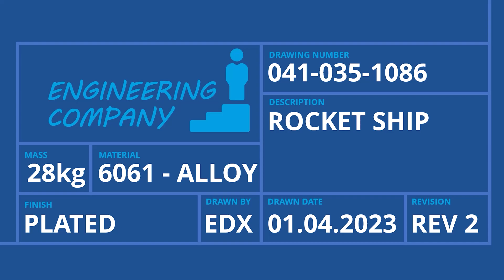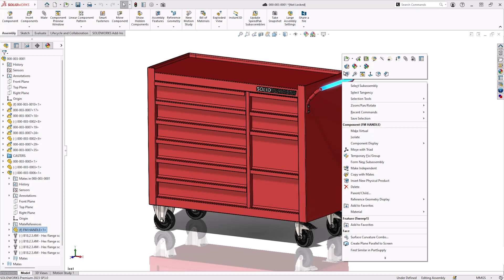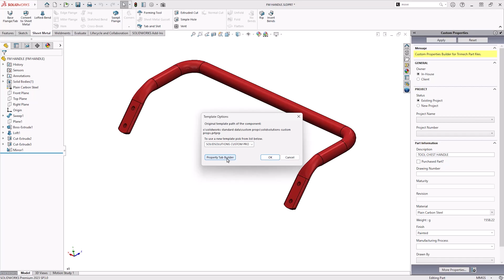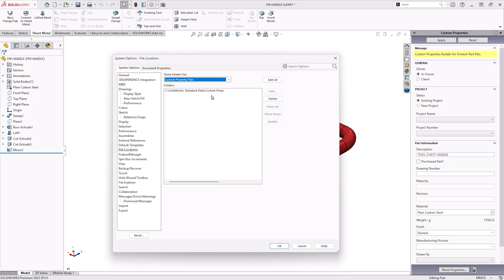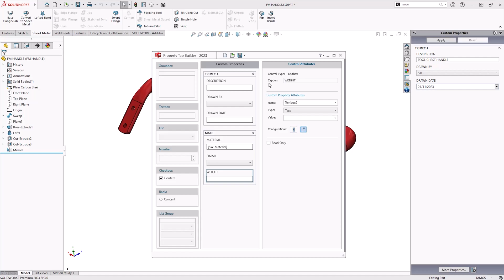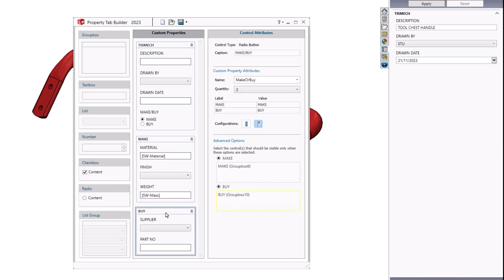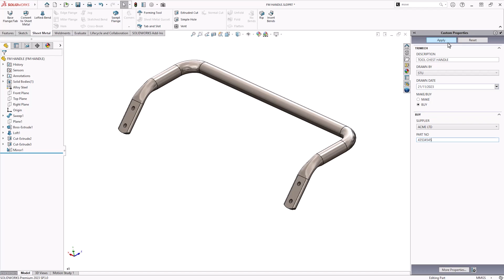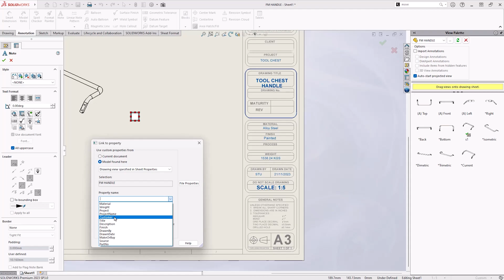How to Add Custom Properties with the Property Tab Builder | Beginner SOLIDWORKS Tutorial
Learn how to add custom properties quickly in SOLIDWORKS with the Property Tab Builder.

This beginner tutorial guides you through creating a form to ensure that you can automate your SOLIDWORKS custom properties to add part numbers, descriptions, authors, finishes and more with ease.

As part of The TriMech Group, Solid Solutions brings together talented people from across three global territories to provide industry-leading support dedicated to the advanced design, engineering, and manufacturing sectors throughout North America, the UK & Ireland, and the Nordics.

After classroom CAD or SOLIDWORKS training?